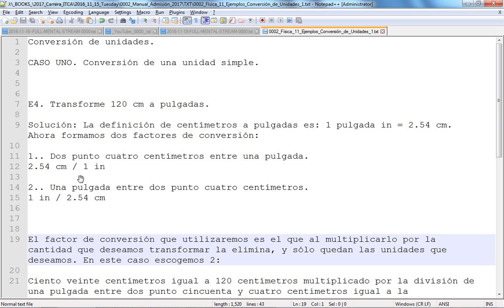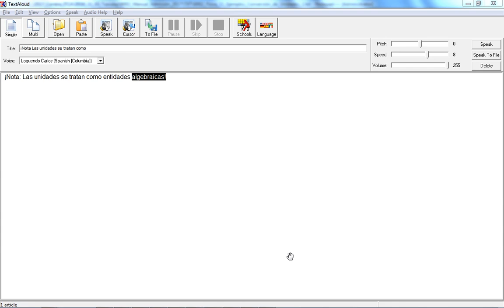Curso Admisión ITCA 2016 - Física, Ejemplos de Conversión de Unidades 1, pág. 11